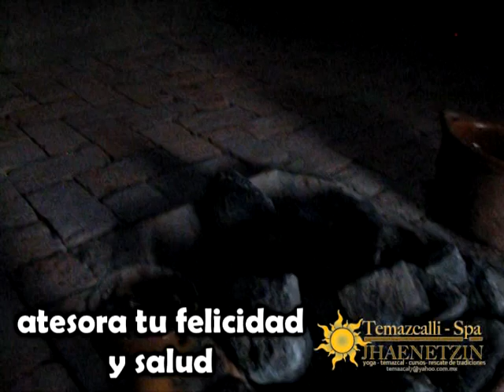TEMAZCALLI SPA DOLORES HGO GTO